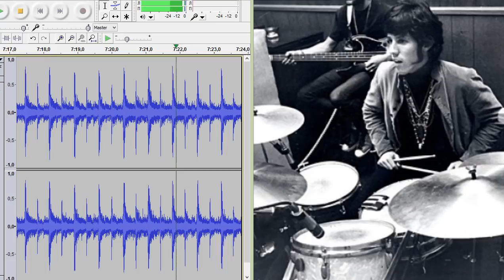The Doors - L. A. Woman - drums only. Original John Densmore drum track.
Isolated drum track.